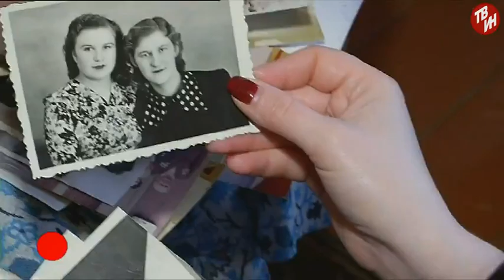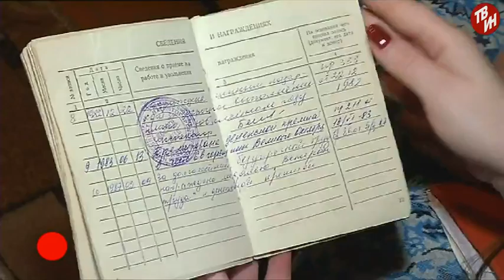ВРЕМЕЧКО «Как живёте, победители?» - Зинаида Фёдоровна Мурзаева